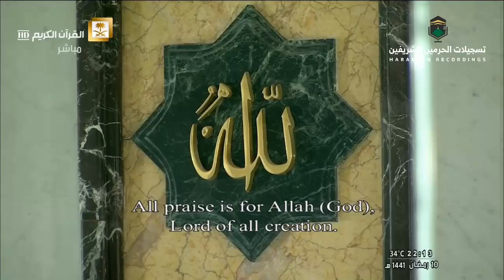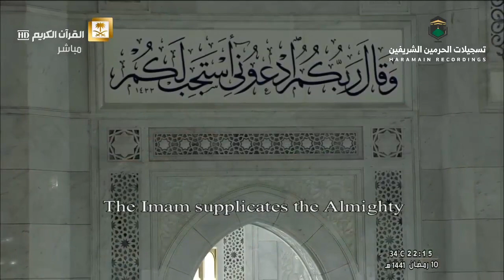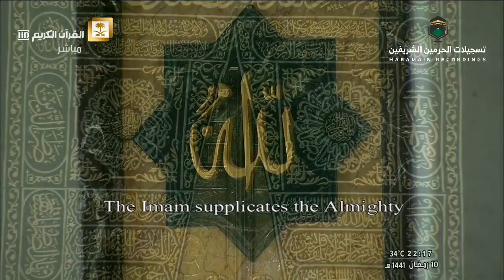دعاء القنوت لصلاة الوتر ليلة 11 رمضان 1441 الشيخ ماهر المعيقلي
بفضل الله تعالى سنقدم لكم اجمل واسهل طرق ووصفات وخلطات في كل المجالات ونعدكم بان تكون كل الوصفات من مكونات الطبيعة التي خلقها الله عز وجل وسنهتم بكل اقسام الوصفات للجسم  والتخسيس وزيادة الوزن والبشرة والشعر وايضا وصفات لعلاج العديد من الامراض ان شاء الله تعالى
دعاء
قنوت
تراويح
وتر
ماهر
المعيقلي
صلاة
صلاة التراويح
المسجد الحرام
دعاء الشيخ
الشخ ماهر المعيقلي